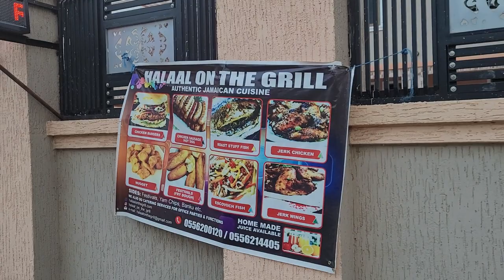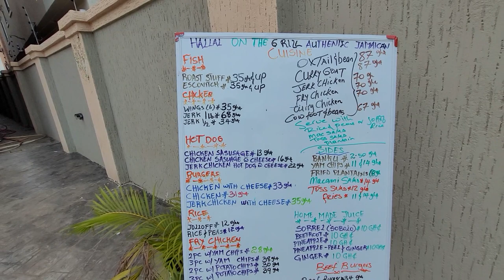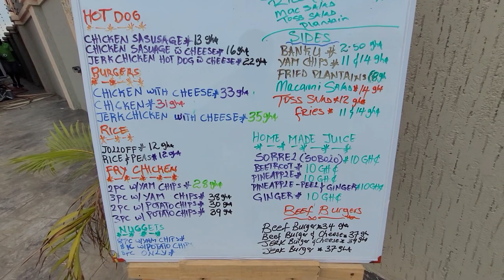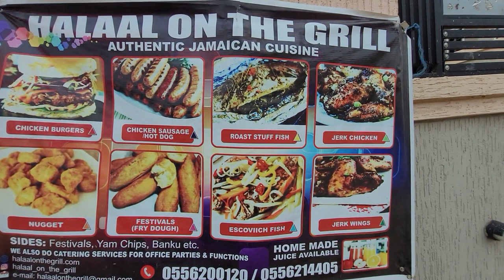Halaal on the Grill- Authentic Jamaican Cuisine North Legon- Ghana June 2022 Journey of a Lifetime